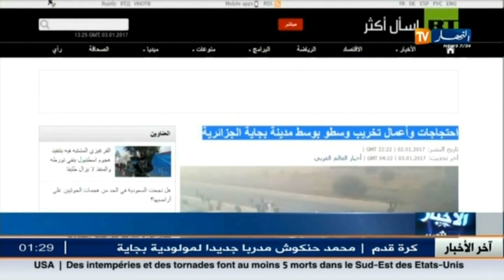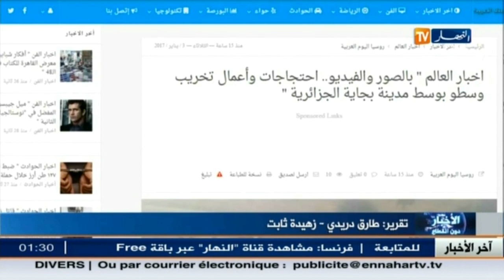إعلام: منابر إعلامية معادية للجزائر تنفث سمومها ..؟؟